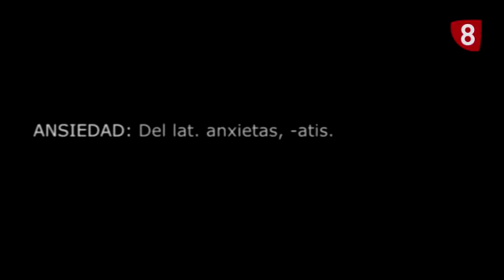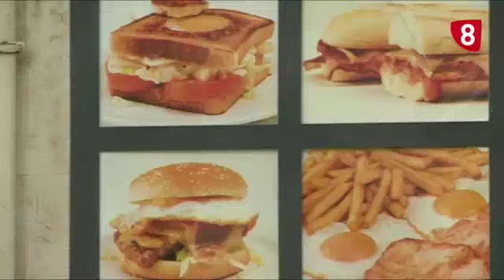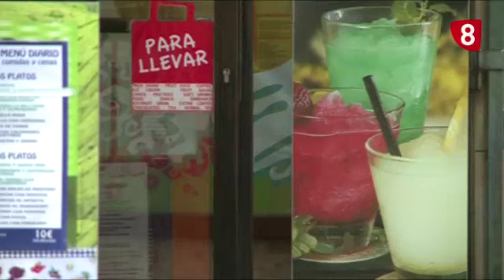El alimento emocional - Informe Salamanca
En mayo ha comenzado ya la operación bikini. Seis de cada diez castellanos y leoneses se encuentra a dieta o cuidadano especialmente su alimentación para mejorar su figura de cara al verano. Hasta el 60% de ellos optará por una "dieta milagro", lo que es un terrible error que puede tener hasta consecuencias psicológicas. Precisamente en nuestra mente y nuestros sentimientos pueden encontrarse las claves sobre una alimentación de calidad o una compulsiva.